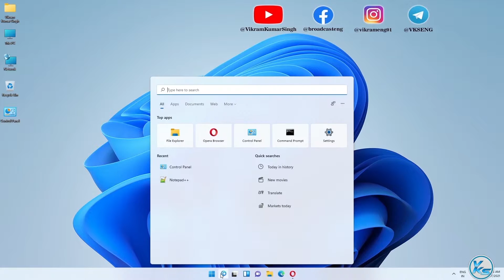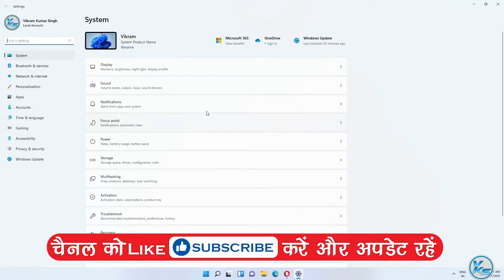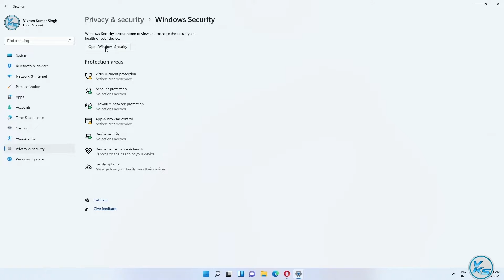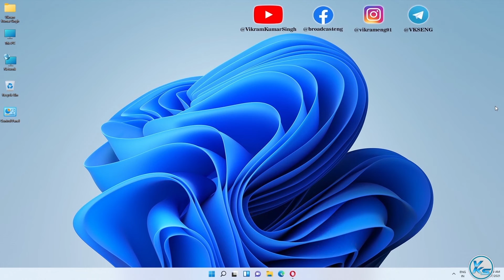✅ How To Fix Windows Firewall Error 0x80070422 in Windows 11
In This Tutorial, I will be Showing You ✅ How To Fix Windows Firewall Error 0x80070422 in Windows 11 | windows 11 me windows firewall error 0x80070422 kaise fix kare | विंडोज 11 में विंडोज फ़ायरवॉल त्रुटि 0x80070422 को कैसे ठीक करें

Useless Tags :
windows 11 me windows firewall error 0x80070422 kaise fix kare